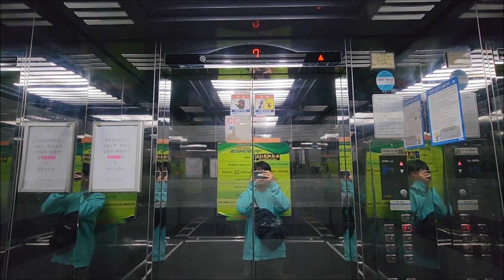[엘리베이터 탑사기] 광주광역시 광산구 신창동 신창브뤼몰타운 OTIS-LG엘리베이터 Si1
광주 신창지구 신창동우체국 앞에 있는 대형 상업 건물입니다.

▷승강기 소개
엘리베이터는 OTIS-LG엘리베이터(현 OTIS엘리베이터)의 기어드 모델인 2005년식 Si1 두대가 설치됐습니다. Si1은 당시 OTIS의 주력 기종이었던 Di1의 고급화 모델이었습니다.

연동운전(군관리) 방식으로 운행되고 있으며, 이 때문에 승장 홀버튼은 각 엘리베이터 당 한대 씩 있는 것이 아닌 두 엘리베이터 사이에 하나만 배치됐습니다.

내장재는 스테인리스 미러 재질이 적용됐고, 도착 차임(3계음)은 우측의 2호기에만 나오고 있었습니다. 안내방송은 두 엘리베이터 모두 나왔습니다.

▷부가설명
이용객의 많은 탑승으로 인해 6층 → 1층 내리막 장면을 담지 않고 편집했습니다. 이점 양해 바랍니다.

지하와 8층(R층)은 자진 생략했습니다.